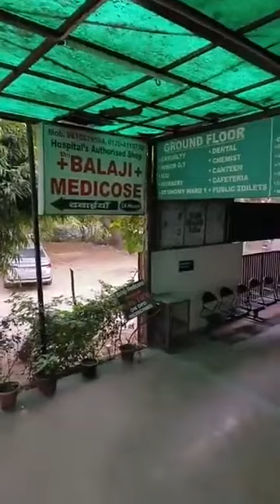#AAC Team at Hospitals at Hospital Ghaziabad UP..AAC with president TAME TUBIN.. 😍😍👍👍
we public support this team..latest updates AAC Team  With President Tame Tubin at Hospital Ghaziabad UP..
# AA c team
# arunachal..